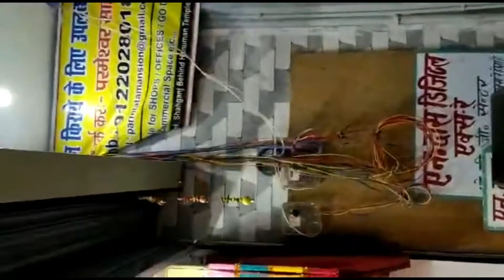How I Celebrated My Diwali 2020 | Family Vlog | Festiveseason | Withme | Foodie Shweta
Happy Diwali everyone. May god bring loads of happiness into your Lives.| How I Celebrated My Diwali 2020 | Family Vlog | Festiveseason | Withme | Foodie Shweta

diwali me special prasadam
pataka sound
pataka video
pataka ki awaz
pataka diwali ka pataka
pataka diwali 2020
laxmi ganesh aarti
laxmi ganesh puja vidhi
laxmi ganesh puja
laxmi ganesh puja diwali
diwali puja vidhi
diwali pujan
diwali kaise banate hain
diwali kaise banaya jata hai
diwali kaise hoti hai
how to celebrate diwali at home
how to celebrate diwali festival
how to celebrate diwali with crackers
how to celebrate diwali in 2020
how to celebrate diwali during covid 19
how to celebrate diwali in lockdown at home
how to celebrate diwali in corona
how to celebrate safe diwali in hindi
diwali puja aarti
diwali prasad
diwali prasadam
diwali prasad items
diwali ka prasad
how to celebrate diwali in bihar
how to celebrate diwali in darbhanga
In this video, I am Going To Show How I did my Durga pooja Shopping.
दरभंगा के मार्केट का रिएलिटी चेक लहेरियासराय गुदरी बाज़ार का | Withme Vlog | Aapna Bihar | Travel |Foodie shweta
darbhanga bihar
bihar
darbhanga video
bihar video
darbhanga vlog
bihar vlog
darbhanga jilla video
darbhanga jilla vlog
darbhanga shahar video
darbhanga shahar vlog
darbhanga restaurants
darbhanga hotel
darbhanga restaurant video
darbhanga restaurant vlog
darbhanga hotel video
riding bike
riding bike in traffic
travel in bihar
darbhanga rocks
darbhanga bihar
bihar
dbg
 गुदरी बाज़ार
gudari market in bihar
riding bike
riding bikes in india
riding bikes in bihar
riding bike in rain
riding bike video
bike speed
bike speed record
rider girl
triple riding
riding in street
bike triple riding
street triple bike
how i ride a bike
riding bike with girlfriends
travel bikes in india
travel vlog in bike

travel with foodie shweta

Foodie Shweta#foodie_shweta
foodie shweta
foodieshweta